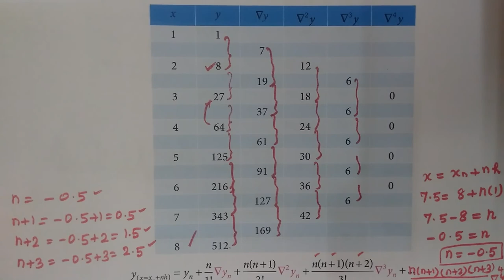12-BM [Exle-5-.19] Numerical method # Gomathi maths_